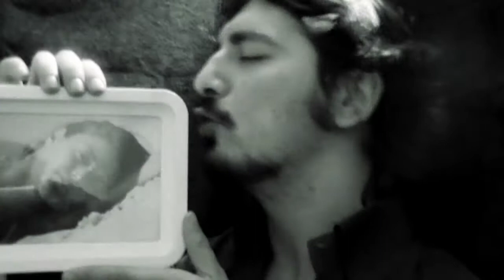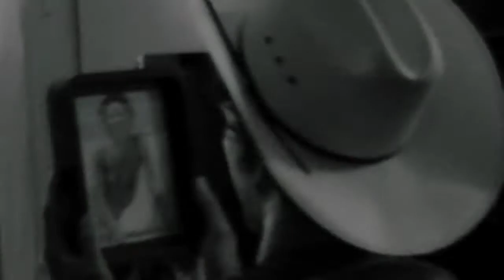Take the BRANCO (Take That - Back for good)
Questo è il video-regalo del Branco per il matrimonio di Cristina Colligiani.